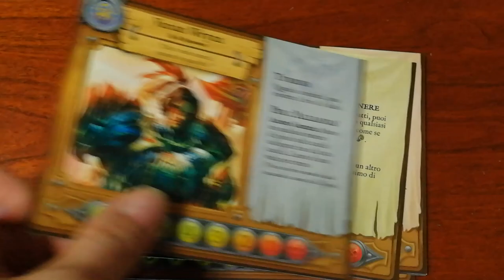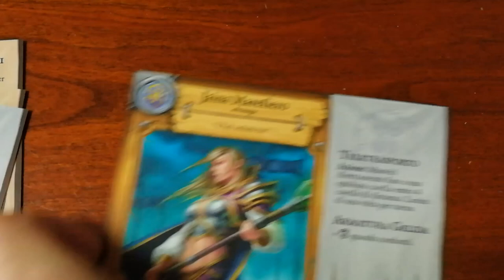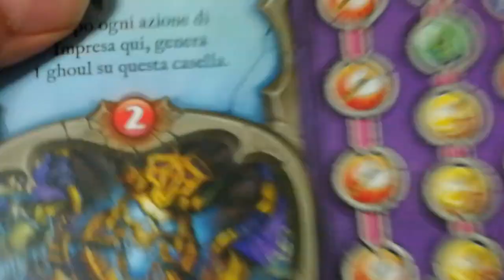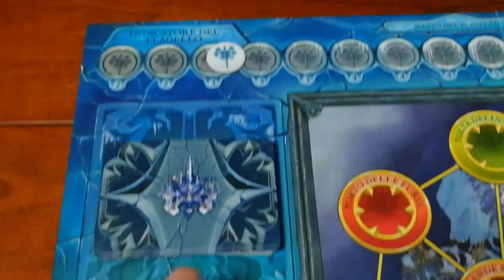World Of Warcraft - Wrath Of The Lich King - Cosa ne penso?